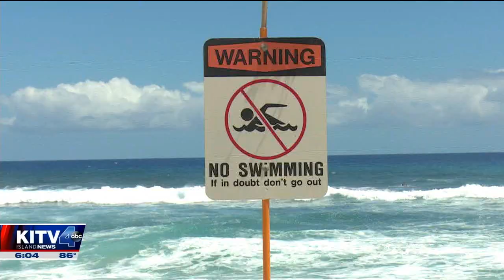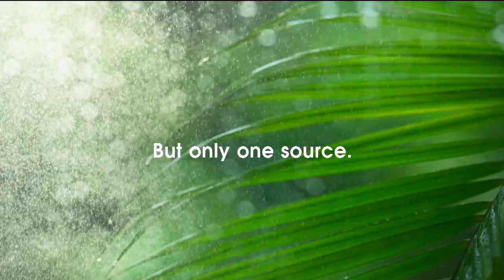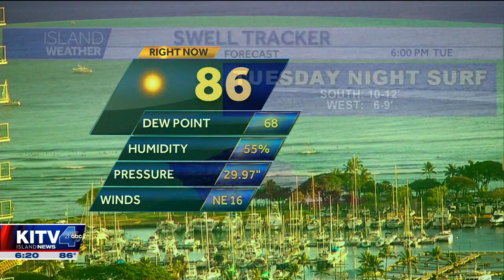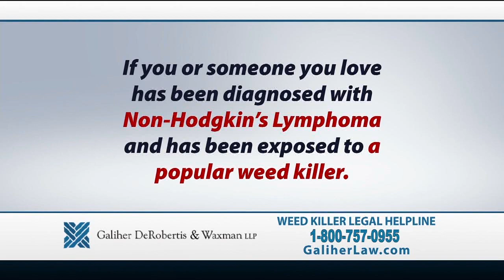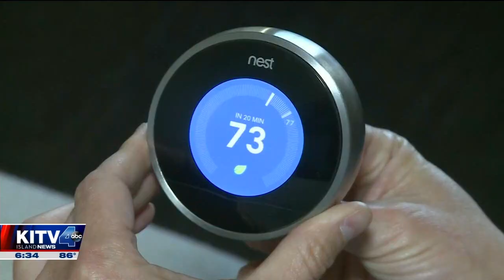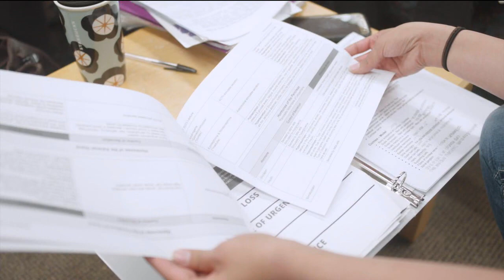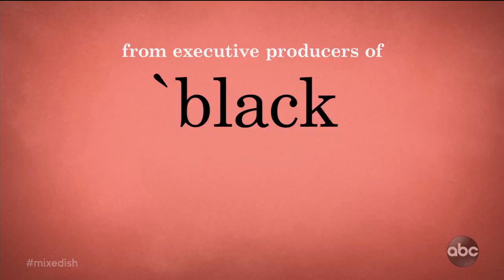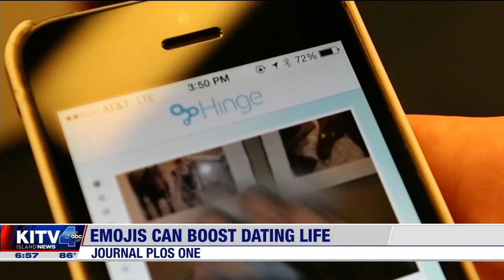6PM KITV NEWS AT 6 20190820 1758